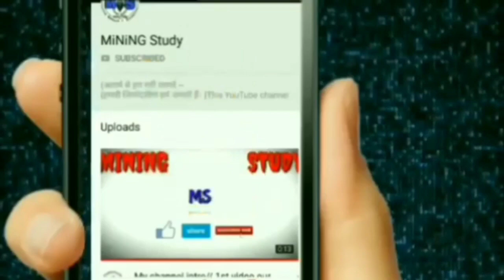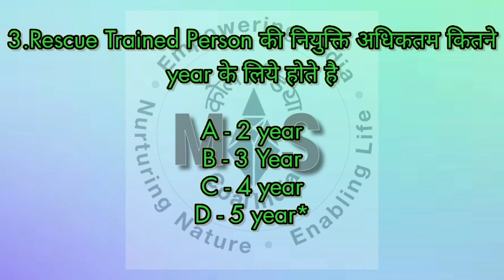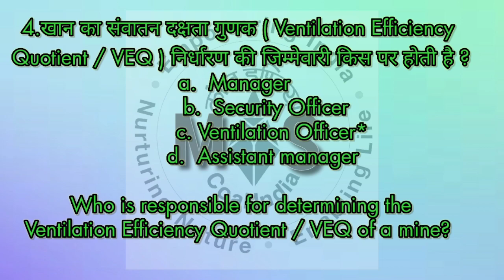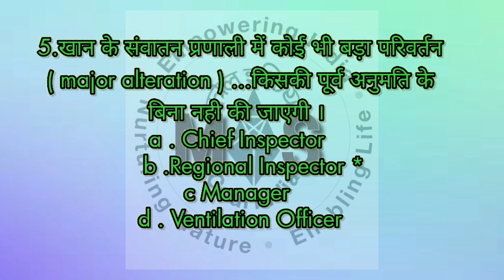WCL Important MCQ / Ecl mining sirdar exam/ Wcl important question// mining exam overman /